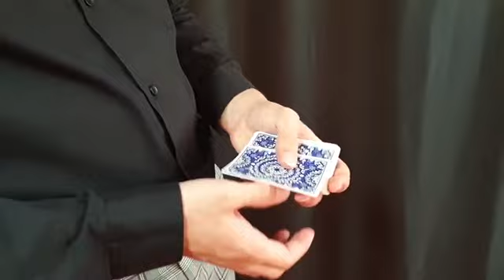Resilience Marked Blue Playing Cards